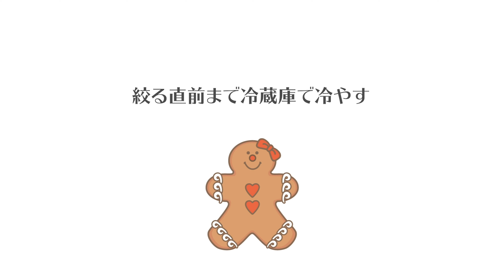【モンブランの作り方】市販のむき甘栗でできる秋の味覚♪ | Mont Blanc Recipe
パティスリーでも一年を通して目にするようになったモンブランですが、今年はぜひ手作りに挑戦してみてはいかがでしょう。しっとりしたスポンジ生地に、ホイップクリームとマロンクリームをたっぷり絞ってケーキ仕立てにしました。具材と飾りに使う甘栗は、スーパーで手に入るむき甘栗でおいしく作れます！

講師：近藤麻矢（まやのお料理教室）

▷ 今回教えていただいた近藤さんに関する詳細はこちら

・型
・計量器・ボウル
・ゴムベラ
・ハンドミキサー
・オーブンシート
・刷毛
・絞り袋
・モンブランの口金
・丸口金

材料　‹パウンドケーキ型　1台分›

【ジェノワーズ】
薄力粉　40g
卵　1個
砂糖　45g
バター　12g

砂糖　15g

【マロンクリーム】
マロンペースト　85g
バター　10g
ラム酒　5ml
ホイップクリーム（上記）　50g

【仕上げ材料】
むき甘栗　8～10粒
ラム酒　10ml
水　10ml

作り方

0:00 ハイライト
【準備】
0:22 ・薄力粉をふるう。
・バター（10g）を室温に戻す。
・フライパンに水を入れて温める（湯煎用）。

■ジェノワーズを作る
0:31 ボウルに卵を入れて軽くほぐし、人肌の温度位になるまで湯煎にかける。
00:45 卵を取り出した湯煎でバター（12g）を溶かす。
0:55 卵に砂糖を加えて、ハンドミキサーの高速でしっかりと泡立てる。
1:00 ハンドミキサーの低速で1分間ほど混ぜて、キメを整える。
1:30 ふるっておいた薄力粉を加えて、ゴムベラで切るように混ぜる。
1:50 溶かしたバター（12g）に生地を少し加えて混ぜる。
2:03 残りの生地が入ったボウルに移し、ゴムベラで滑らかになるまで混ぜる
2:15 オーブンシートを敷いた型に流し入れ、数回叩きつけて空気を抜く。
2:29 160℃のオーブンで15～20分間焼く。
2:39 オーブンから出してすぐに型をはずし、網の上に逆さまにして5分間置く。元に戻して完全に冷ます。

■ホイップクリーム＆マロンクリームを作る
3:33 ボウルに生クリームと砂糖を入れて泡立てる。
4:07 ボウルにマロンペーストを入れて、ゴムベラで軽くほぐす。
4:19 室温に戻したバター（10g）、ホイップクリーム（50g）、ラム酒を加えてハンドミキサーで滑らかにする。
4:48 モンブラン用の口金をセットした絞り袋に入れて、冷蔵庫で冷やす。
4:59 丸口金をセットした絞り袋にホイップクリーム（150g）を入れて、冷蔵庫で冷やす。

■仕上げる
5:15 甘栗は5粒を残して、それ以外を細かく刻む。
5:35 ジェノワーズを2枚にスライスする。
5:54 ラム酒と水を混ぜたものを、ジェノワーズの両面に刷毛で打つ。
6:10 1枚のジェノワーズにホイップクリームを絞って、全体に刻んだ甘栗を散らす。
6:38 再度ホイップクリームを絞って、もう1枚のジェノワーズをかぶせる。
6:56 その上にホイップクリームを中央に2本重ねて絞って、マロンクリームを全体に絞る。甘栗5粒を飾る。